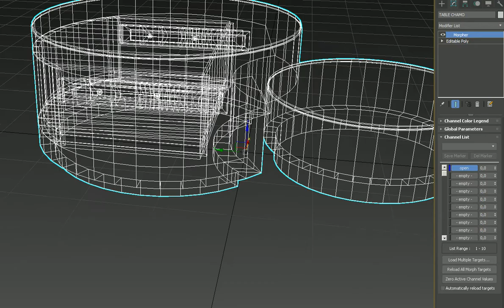Cylinder table push drawer 3D model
This 3d Model is intended to help you as a visualizer by offering detail using a low amount of polygons, aiming for dynamic scenes and realistic rendering of big scenes.
Homemade big textures, detailed smoothing groups , Located in the 0,0,0.